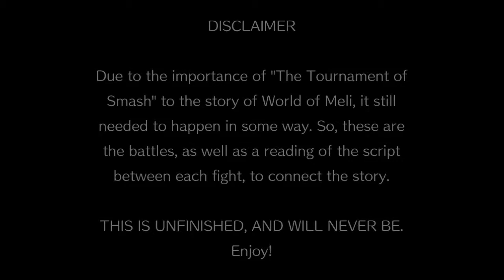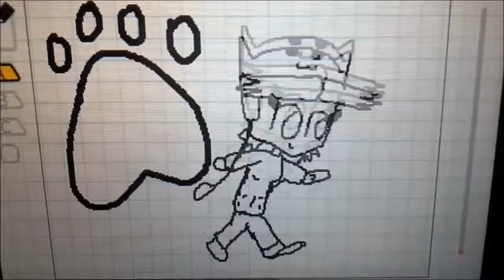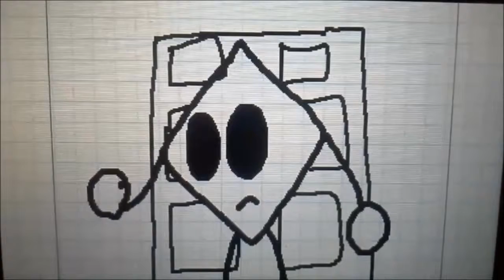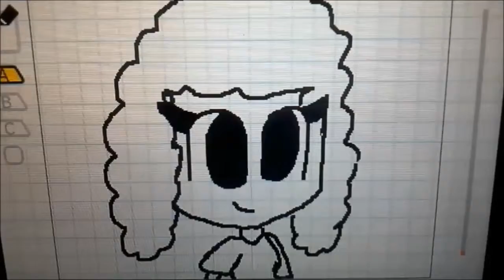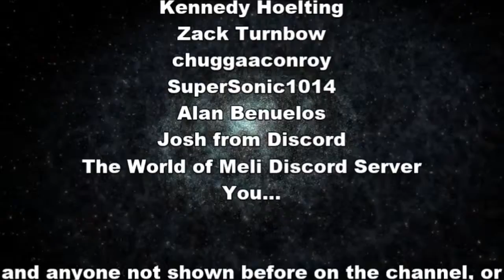A MIRACULOUS CONCLUSION! (Tournament of Smash #5)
In this episode, the Tournament of Smash finally concludes.